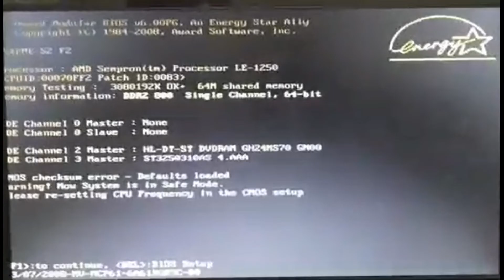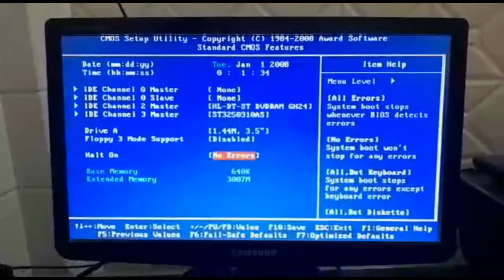How to fix please re-setting the CPU frequency in CMOS features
in this video, we learn how to fix the problem shown when we start the computer
please re-setting the CPU frequency in CMOS feature